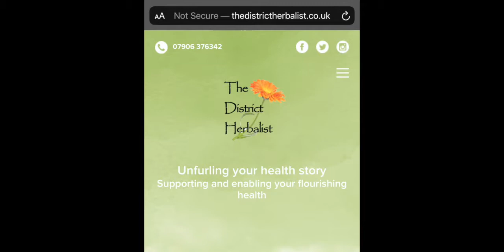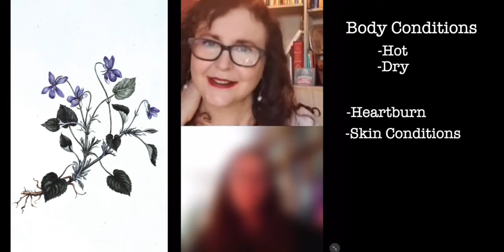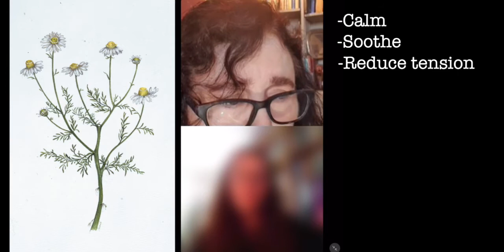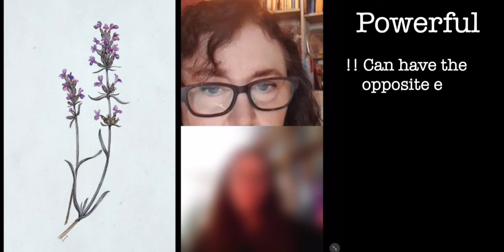Ep. 1 - "Midsummer"; Shakespeare Therapy: Herbal Healing with Hannah Sylvester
Welcome to Shakespeare Therapy: Herbal Healing! In our first episode, we discuss Midsummer and the Solstice, Father's Day, and A MIDSUMMER NIGHT'S DREAM all through violets, camomile, and marigolds (calendula).

Joined by co-host Hannah Sylvester, Medical Herbalist